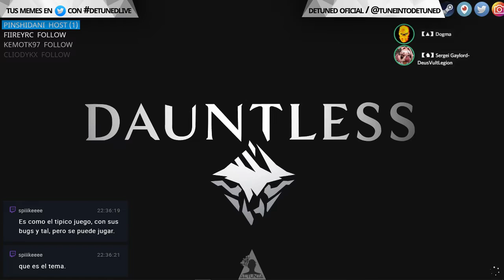Dauntless | CLIP: Timing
Los mejores clips de video en Twitch existen gracias a vosotros. Compartir es vivir y el mundo merece saber quien eres, clipper.

Este clip fue generado en Twitch gracias a OldMartin.

¡Tuitea fotos con el hashtag DetunedLive para que se vean en el directo!

CÓMO AYUDAR

Todos estos sitios son seguros y todo lo que nos ayudáis a ganar lo invertimos en recursos para hacer mejores vídeos y en regalos para vosotros. ¡Muchas gracias!

En Detuned leemos los comentarios y los respondemos, así que...

➠ No queremos ratas de ninguna edad. Si has venido a ser tóxico con gente que viene a pasarlo bien y buscar amigos será mejor que te duches con agua fría y vuelvas más despejado.
➠ Nada de salseo ni apología al odio de ningún tipo. Aquí estamos para divertirnos y contagiarnos positivismo, no para ofender ni dejarnos ofender.
➠ No hagas spam de ninguna clase. ¿No sabes cómo ganar suscriptores aquí? Con suerte hablando con todos educadamente hasta que alguien se interese por tus cosas, pero con spam te ganas el ban.

HORARIO DE NUESTROS DIRECTOS/STREAMS

BUILD DE PC

Si quieres saber cómo es nuestro build de PC o tienes alguna duda, comenta y te responderemos. Usamos varios modelos con Intel Core i7 e i5 con GPU de Nvidia como la GTX 970 y siempre 16 gigas de RAM DDR3 y DDR4. También puedes hacernos consultas en nuestro servidor de Discord, donde tenemos varios setups que sugeridos por expertos de Reddit que puedes comprar en PcComponentes y Amazon.

DESCRIPCION DEL JUEGO

Dauntless es un action RPG cooperativo que estará disponible para PC en 2018.
Lucha contra feroces Behemoths, crea poderosas armas, y forja tu leyenda en las Islas Fragmentadas. Los Behemoths extraen su devastador poder del aether, consumiendo la tierra y destruyendo nuestro hogar. Perfecciona tus habilidades contra Behemoths implacables. Cacen juntos y compartan la gloria.

¿Quieres aprender cómo hacer livestreams en varias plataformas alternativas a Youtube como nosotros? Consíguelo gratis con el enlace que hay aquí abajo.